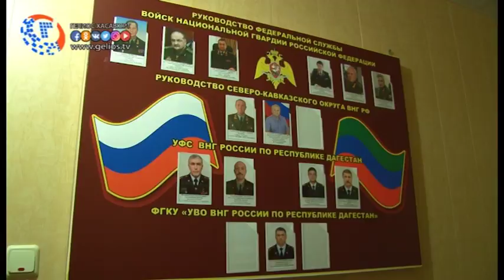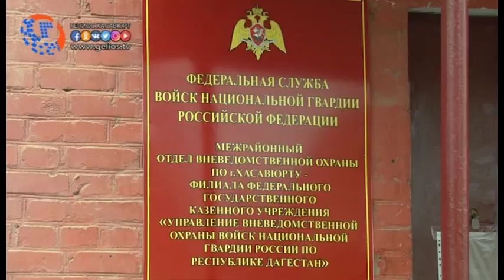Вневедомственная охрана служба органов МВД России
В системе органов внутренних дел МВД России, вневедомственная охрана одна из самых многочисленных и основных служб полиции, стоящая на страже государственной и частной собственности общественного порядка и безопасности соотечественников.  С 2017 года, служба вневедомственной охраны перешла в войска национальной гвардии, и являются их подразделением.